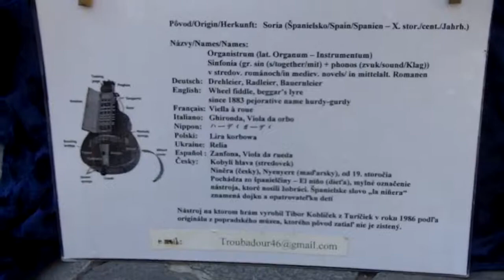Wheel Fiddle Player Sings in Occitan in Slovakia